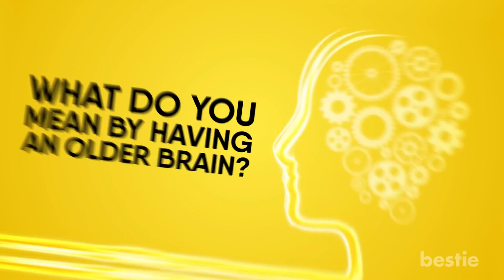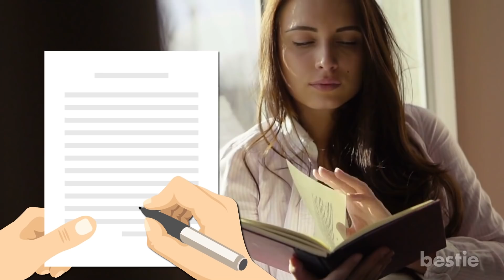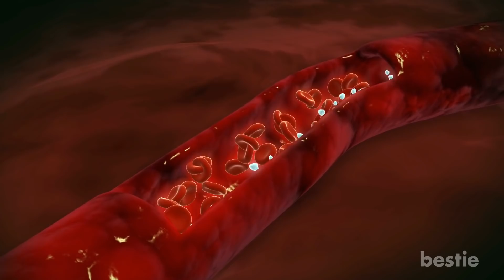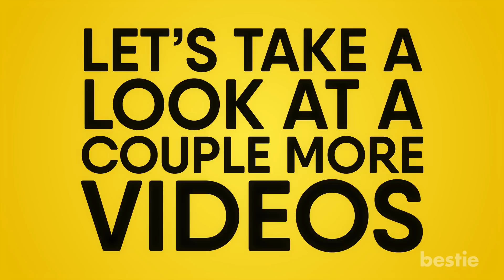Women’s Brains Are ‘Younger’ Than Men’s Brains: Does It Matter?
What do you mean by having an “older brain”? Is there a way to lower your brain age? We will be talking about all of this AND more...

Timestamps:
Intro - 0:00
How do the brain ages of women and men compare? - 00:27
What did the study exactly say? - 00:57
How did the study reach this conclusion? - 01:35
What do you mean by having an older brain? - 02:19
Can you lower your brain age? - 03:16

Keep your brain stimulated - 03:47
Eat a brain-healthy and heart-healthy diet - 04:43
Exercise matters A LOT - 05:35
Keep your cholesterol levels low - 06:45
Pay attention to your blood pressure and sugar - 07:05
No more alcohol and tobacco - 07:35
Spend time with your friends - 07:57

Summary:
How do the brain ages of women and men compare?
Here’s a shocking fact: your brain shrinks with age. Honestly, this doesn’t make me excited about getting older. As if decreasing bone density wasn’t a worry already. Now I have to stress about my brain? Jeez!

What did the study exactly say?
The study pointed out that this difference in brain age is present from young adulthood through your senior years. In short, women’s brains age slower than men’s. In other words, men’s brains get a headstart on an already disadvantaged step.

How did the study reach this conclusion?
Well researchers studied more than 200 adults, all between the ages of 20 to 82. A series of PET scans were performed to measure the flow of glucose and oxygen in their brains.

What do you mean by having an older brain?
Experts dismiss the idea that men’s brains age faster. The most probable explanation for women NOT experiencing as much cognitive decline as they age could be that their brains are younger!